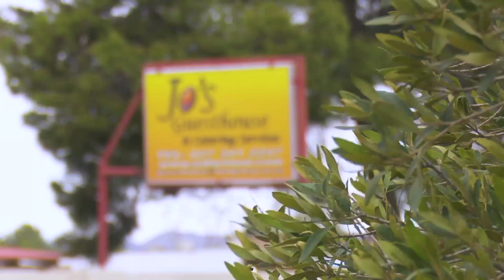Kwêla: Voorskou - 22 Oktober 2017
Kyk Kwêla, elke Sondag om 20:00 - net op kykNET!